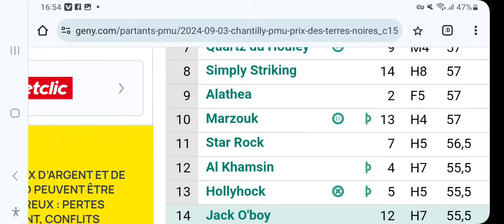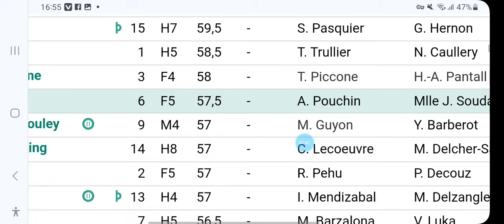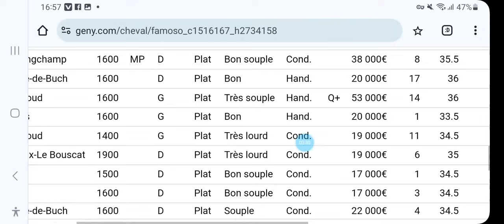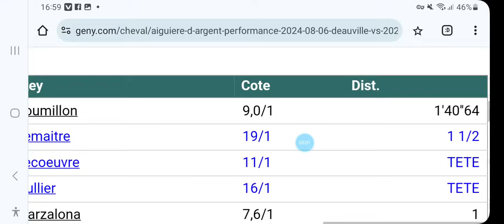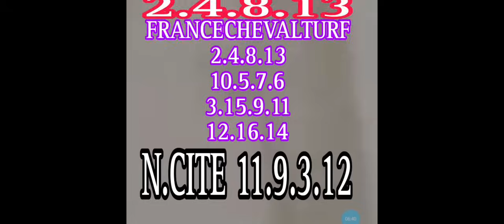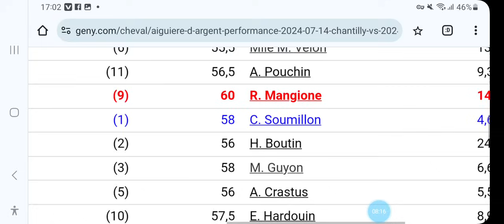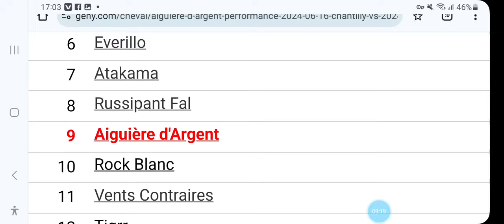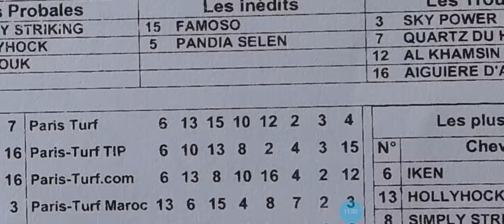PRONOSTIC QUINTE A CHANTILLY R1C1 MARDI